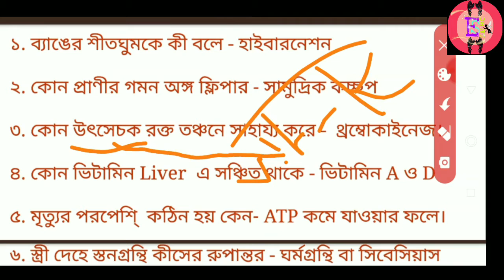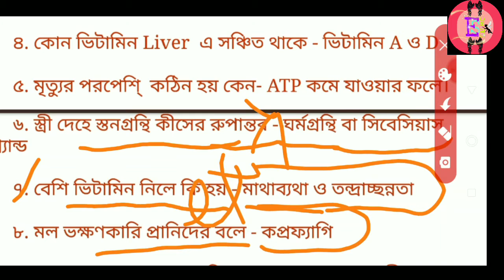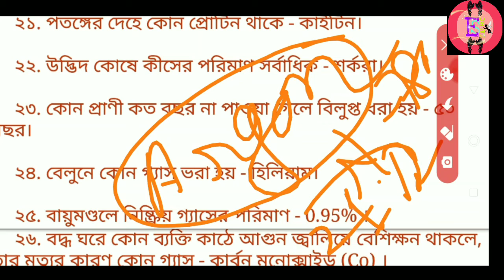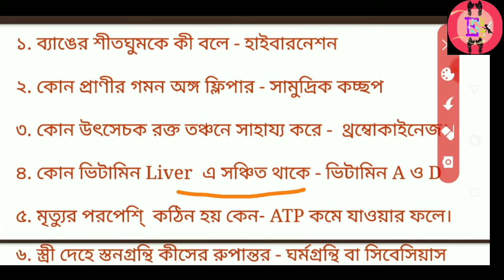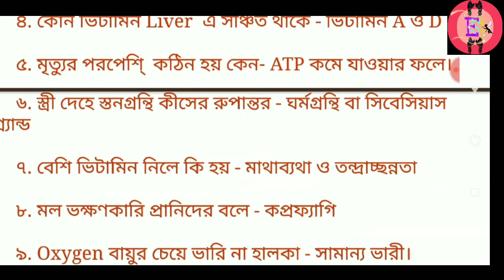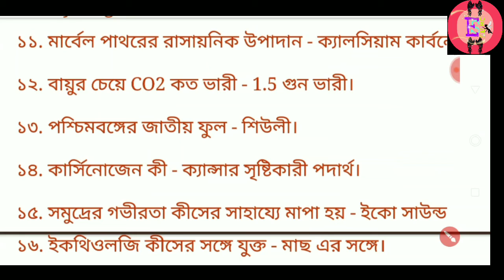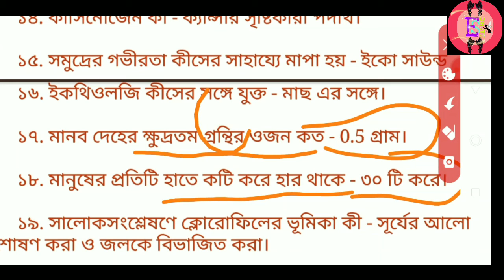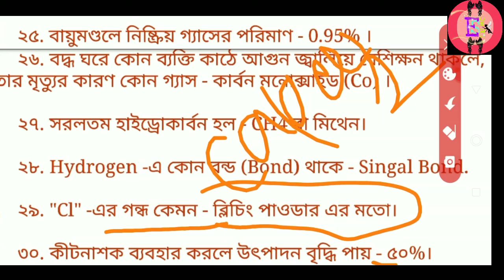General science Question in bengali ।। সাধারণ বিজ্ঞান এর 1000 Question Series সম্পূর্ণ বাংলায়।।